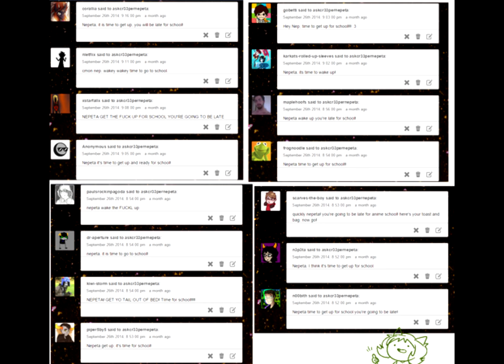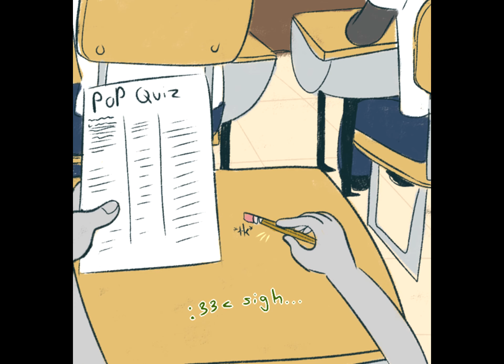Ask Cr33per Nepeta - Get School'd - Peeps!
All voices were me!

Follow your princess below!